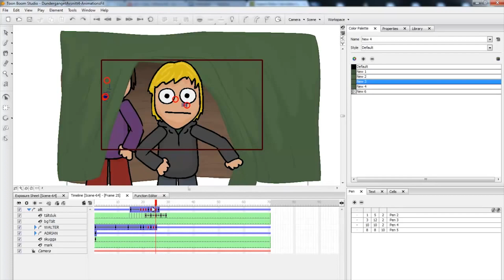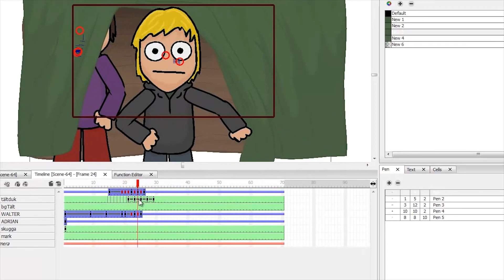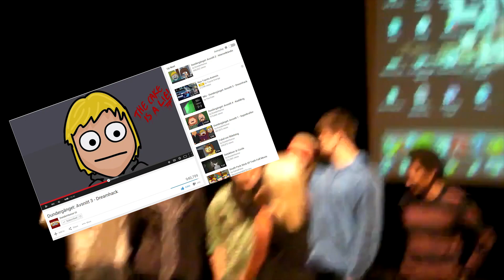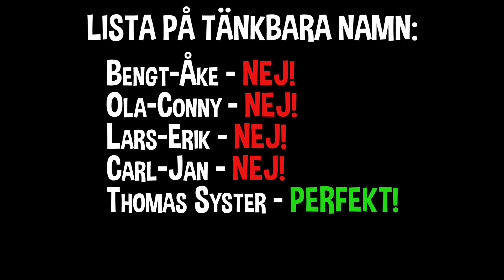10 ROLIGA FAKTA: Dundergänget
I en ny DH Extra serie så ger vi er roliga händelser och historier från långt bakom kulisserna.
Detta är första avsnittet och här får ni tio smaskiga fakta från den nu nedlagda serien Dundergänget!

Gillar ni upplägget? Vad vill ni se en liknande video om?